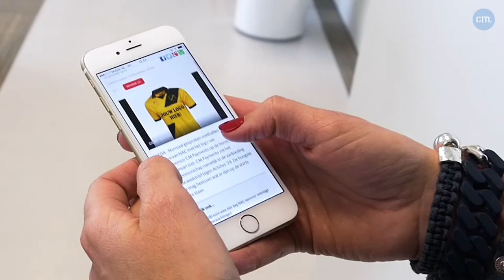CM Payments & 3FM Serious Request Veiling (After-Movie)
Kasparov Breda is de winnaar van de actie 'Hoofdsponsor voor één dag' van CM Payments. De hoofdsponsor CM Payments had de plek op het shirt, met vele extra's, ter veiling aangeboden. Uiteindelijk bood het Bredase bedrijf Kasparov het meeste: €17.000. De opbrengsten van de actie komen ten goede aan Serious Request, de actie van 3FM waarvan het Glazen Huis op de Grote Markt in Breda stond.

Aanvoerder Robbie Haemhouts en Giovanni Korte waren te gast op het hoofdkantoor van CM Payments, waar Lenneke Willig namens Kasparov de felicitaties in ontvangst nam. Even later voegden Cyriel Dessers en Jorn Brondeel zich bij het gezelschap en met zijn vieren mochten zij in het Glazen huis de cheque overhandigen aan de DJ's Domien Verschuueren en Frank van der Lende.

Eind november maakte CM Payments bekend dat het voor één dag het hoofdsponsorschap ging veilen voor het goede doel. Al snel bleek dit een gouden greep, want enkele Bredase bedrijven boden mooie bedragen. Richting het einde stond Choc-Late BV lang bovenaan, maar vlak voor het einde greep Kasparov de koppositie met een bod van €17.000 en werd daardoor op vrijdag 20 januari 2017 voor één dag de trotse hoofdsponsor van NAC.

SECURITY
 * One Time Passwords (OTP, 2FA, Two Factor Authentication)
 * Hybrid OTP